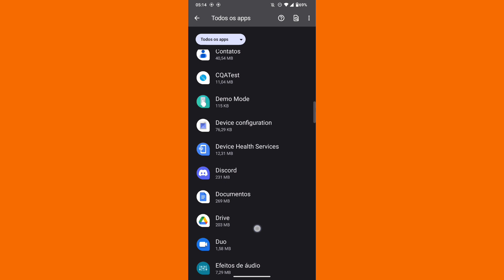COMO DESLIGAR AS NOTIFICAÇÕES DE STORIES NO MESSENGER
eai pessoal.
nesse vídeo você vai saber como está desativando as notificações de stories funções no aplicativo messenger.